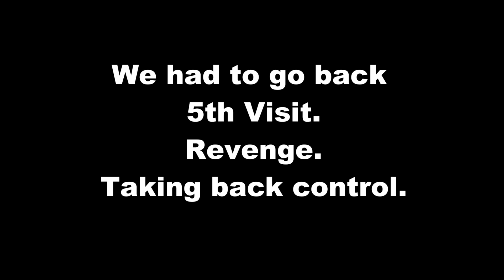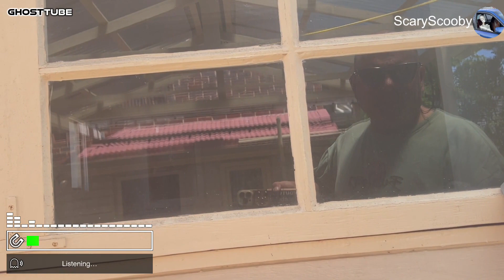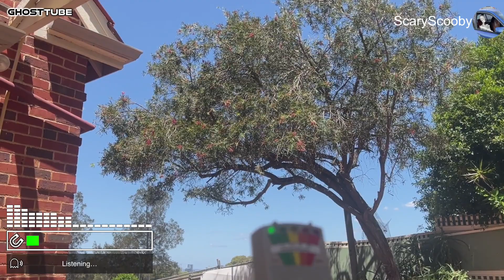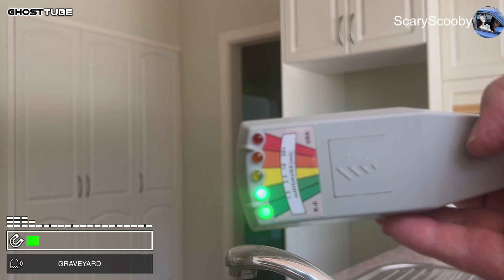Million Dollar Abandoned Haunted House So many EVP's Paranormal investigation 5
Another interactive amazing EVP